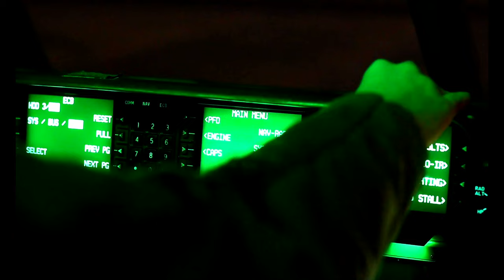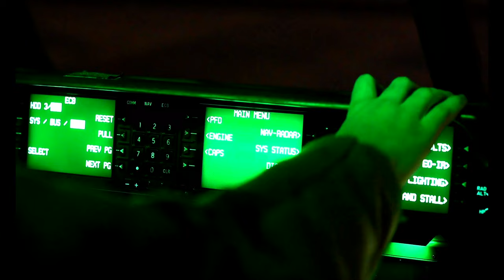352d Special Operations Aircraft Maintenance Squadron Feature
#352 SOW

352d Special Operations Aircraft Maintenance Squadron Feature
UNITED KINGDOM
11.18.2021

The 352d Special Operations Aircraft Maintenance Squadron provides all organizational and intermediate-level maintenance for the 352d Special Operations Wing’s fleet of MC-130J Commando IIs.

The 352d Special Operations Aircraft Maintenance Squadron uses eight career fields to enable the multi-role airframe’s special operations combat support, which allows the 67th Special Operations Squadron to operate the MC-130J Commando II, providing precise, reliable, flexible and responsive specialized air mobility.

Together, the two squadrons provide worldwide special operations support in austere, hostile, denied and/or politically sensitive territory.

This in turn enables the 352d Special Operations Wing to Execute specialized airpower and air-ground integration in support of Special Operations Command-Europe objectives.

Film Credits: Video by Tech. Sgt. Westin Warburton
352nd Special Operations Wing Public Affairs